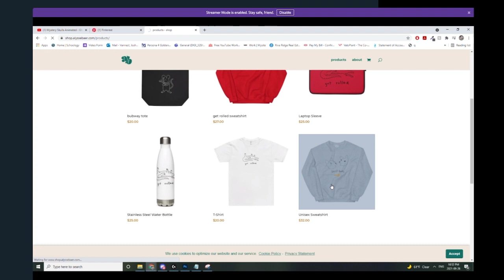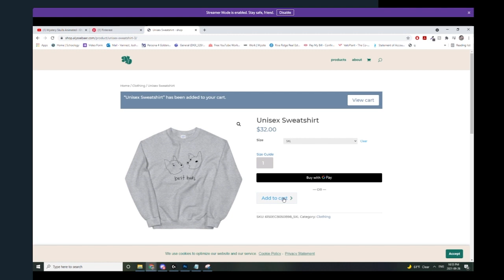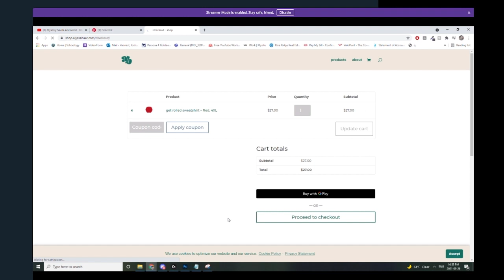Alysse Baer - E-Commerce Project User Feedback #3.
Alysse Baer - E-Commerce Project User Feedback #3. Point Park University.